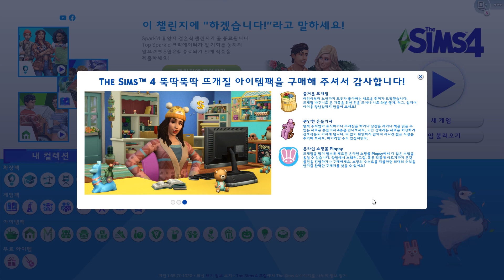심즈4 뚝딱뚝딱 뜨개질 아이템팩 - 심 아이템&인테리어 아이템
심즈4 17번째 아이템팩 뚝딱뚝딱 뜨개질입니다'0'
에코 라이프처럼 이것저것 만드는 게 많은 팩이네요.
뜨개질은 간단하게 해봤어요!